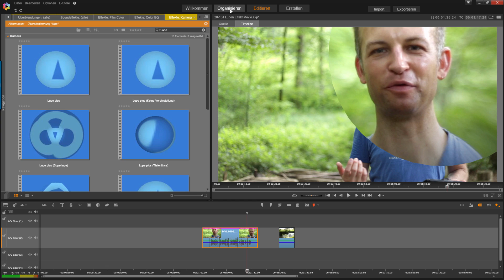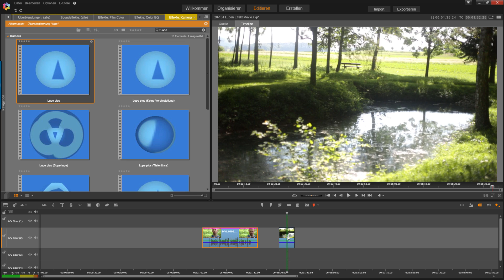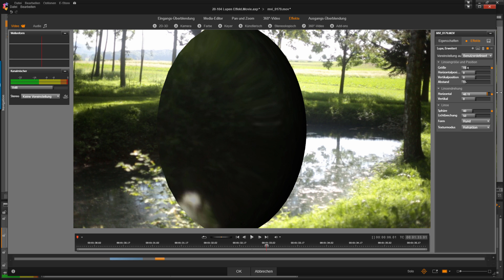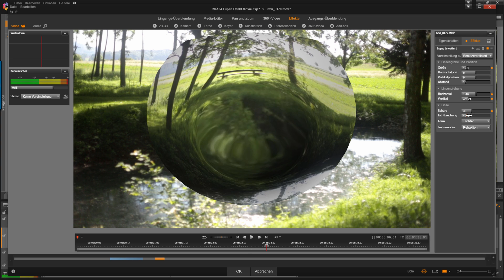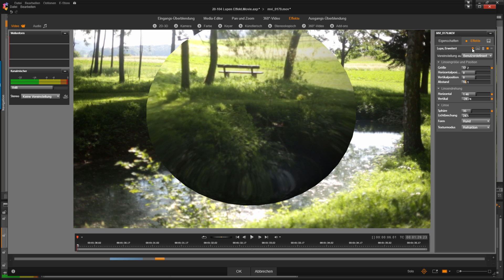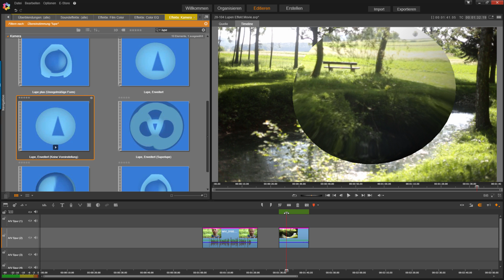Lupen Effekt mit Pinnacle Studio 20 Video Tutorial Detusch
In diesem Video zeige ich Dir, wie du einen Lupen Effekt erstellen kannst.